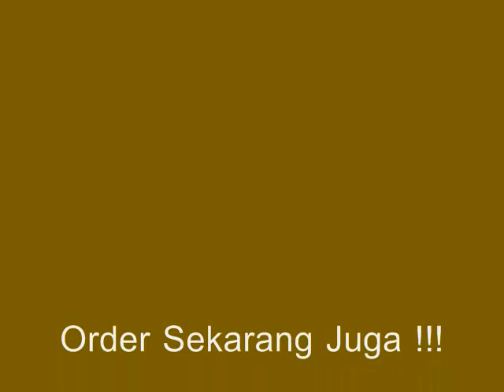KONTAK 087759028553 Model Tunik Nibras Terbaru